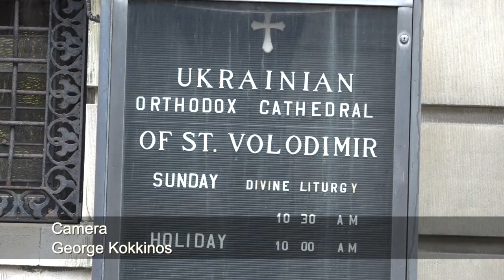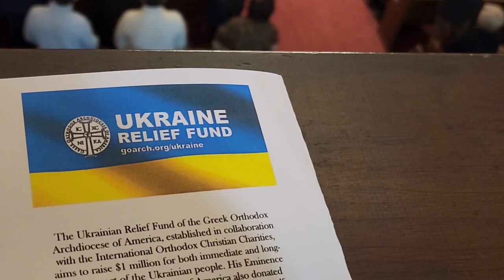Archbishop Elpidophoros shows support of Ukraine with Prayer Service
Members of the Greek and Ukrainian Orthodox Church gathered Wednesday March 9 , for an Intercessory Prayer in the Ukrainian Cathedral of St. Volodymyr in Manhattan . People of all faiths
prayed for peace of the whole word,  especially for the ongoing war in Ukraine